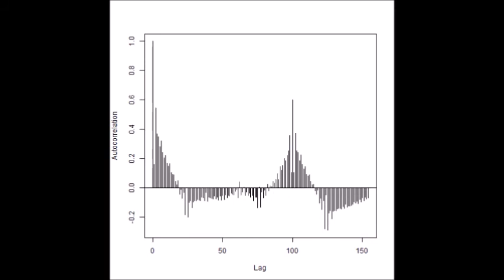超音波の音圧測定解析